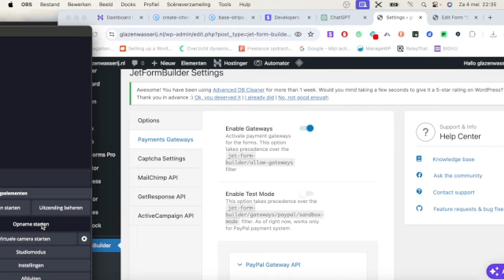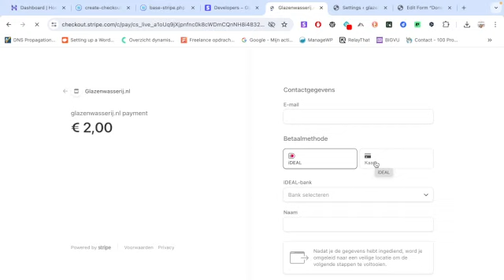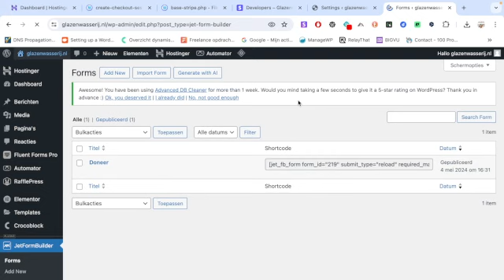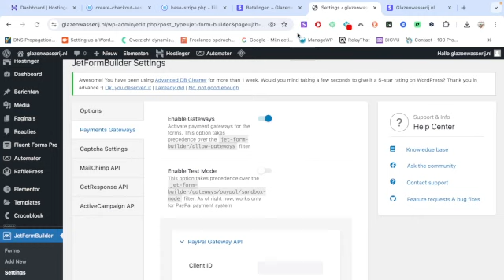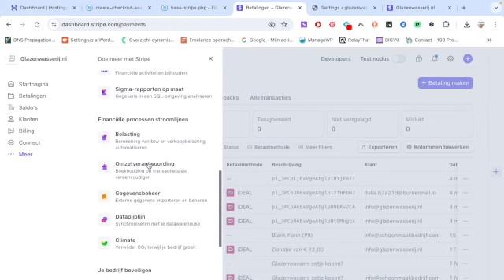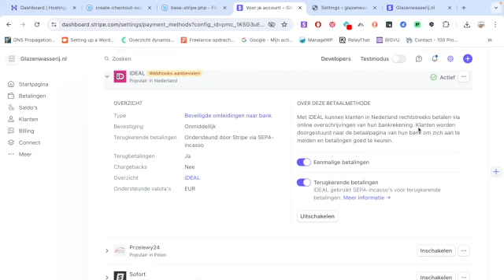JetFormBuilder crocoblock parmant gateway stripe IDeal credit carte apple pay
for better pay foms go to: Actions.php